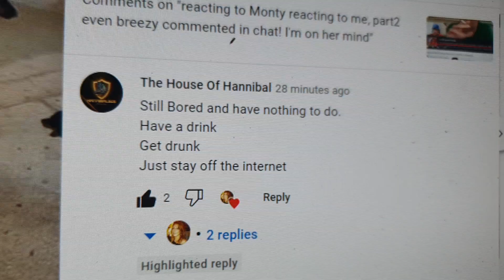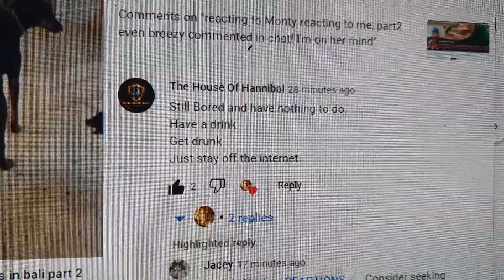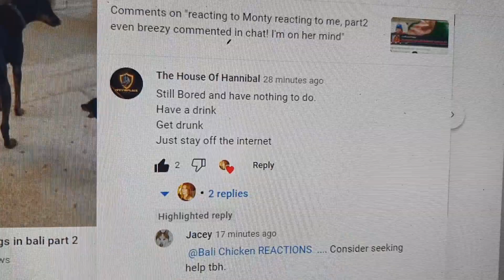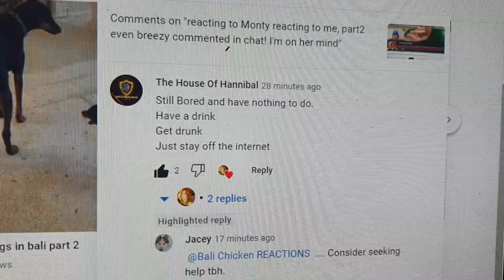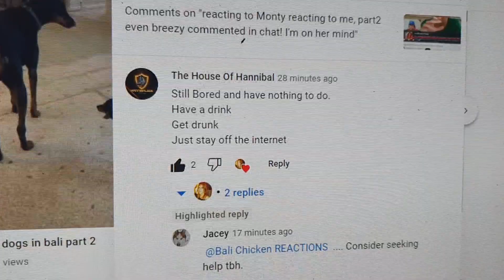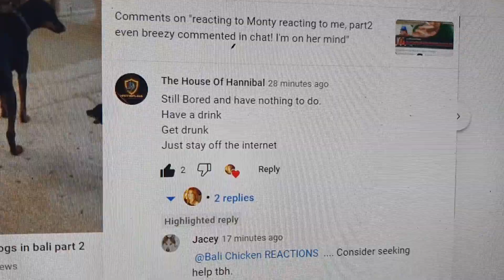JUST A QUESTION TO YOU SIR? .... PURE HATEFUL IT SEEMS TO ME